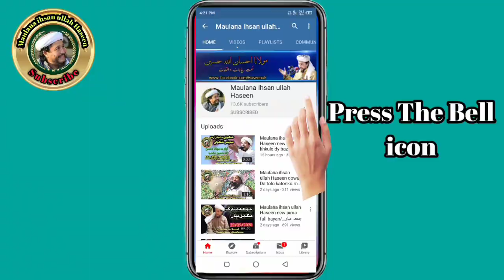maulana ihsan ullah Haseen naat khwani landikotal mehfil مولانا احسان اللہ حسین